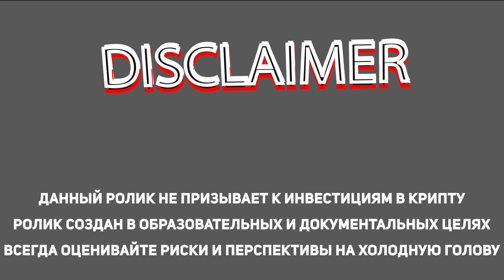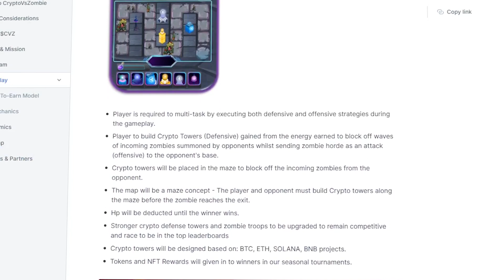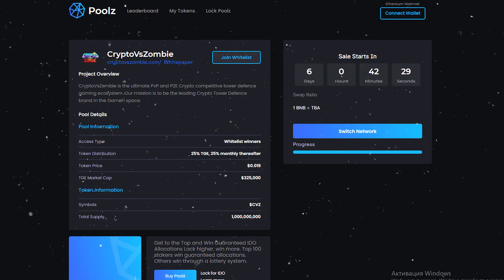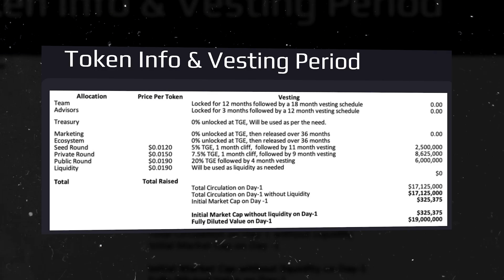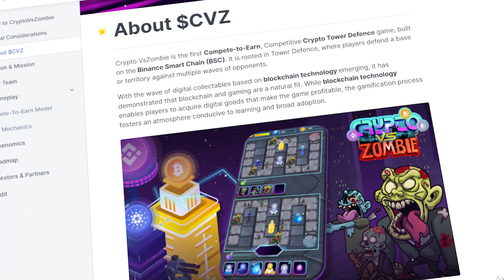CryptoVSZombie : Топовая Play2Earn Crypto Game в стиле Tower Defense | IDO $CVZ на 5 лаунчпадах🔥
Price per $CVZ: $0.019
Vesting time: 20% at TGE, then 20% monthly in the next 4 months

💬Об игре

Crypto VS Zombie - Play 2 Earn и Complete 2 Earn игра на блокчейне Binance Smart Chain. По жанру игра представляет собой Tower Defense, в котором будет 2 режима – играть за криптанов и ставить башни против зомби, либо наоборот играть за зомби и атаковать башни.

Выпуск игры запланирован в Q2 2022 на Android и Q2 2022 на iOS. До этого будут тексты, запуск маркетплейса и стейкинга.

💬Инвесторы и Токеномика
Dutch Crypto Investors, x21, Basic Capital, OIG, MoonWhale, Everse Capital, IdoResearch Ventures и еще несколько десятков других проектов и фондов.

CryptoVsZombie is the ultimate PvP and P2E Crypto competitive tower defence gaming ecosystem. Our mission is to be the leading Crypto Tower Defence brand in the GameFi space.